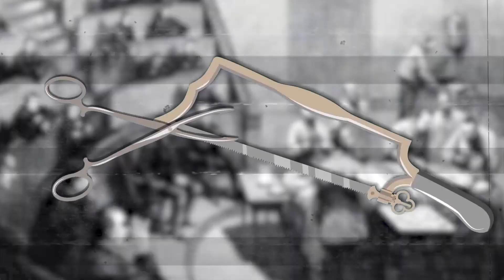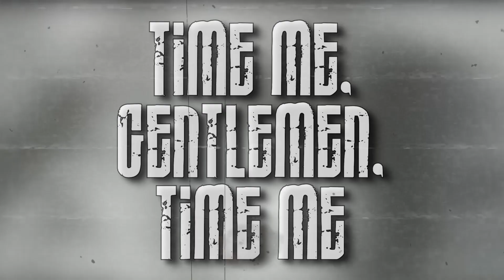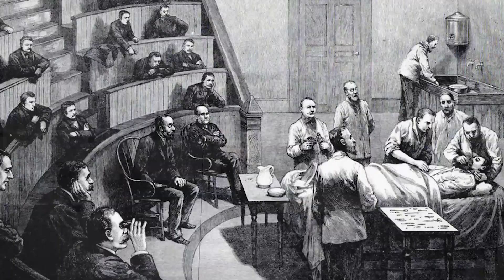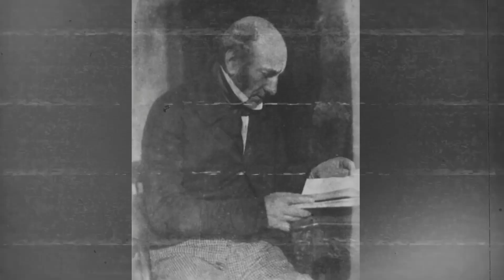The Truth About the Surgeon who Killed 3 People in 1 Operation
Dr. Robert Liston, who was renowned for his speed as a surgeon, gained notoriety for performing the only known operation with a mortality rate of 300 percent.

Today, we will discuss Liston and discover if his mishaps outweigh the work he did that contributed to the advancement of science.